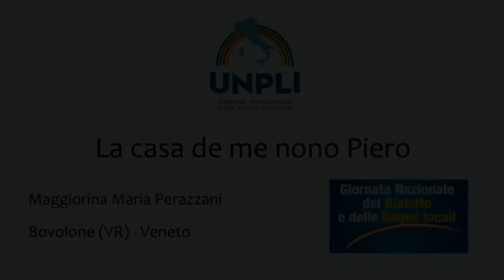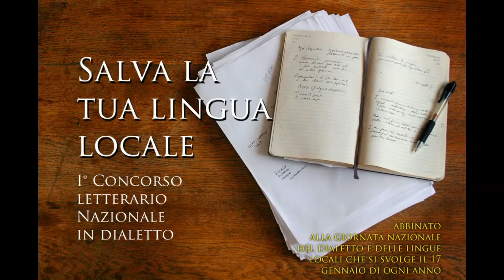La casa de me nonno Piero - Maggiorina Maria Perazzani - Bovolone (VR) - Veneto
Concorrente Sezione A della Prima edizione del concorso "SALVA LA TUA LINGUA LOCALE", abbinato alla Giornata Nazionale del Dialetto istituita dall'Unione Nazionale delle Pro Loco.